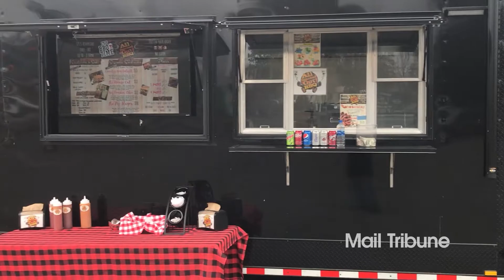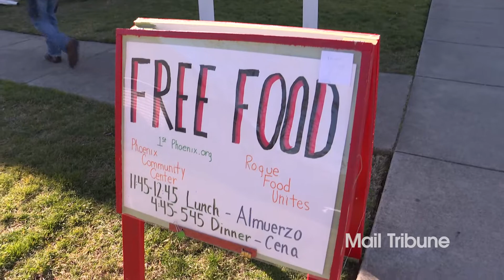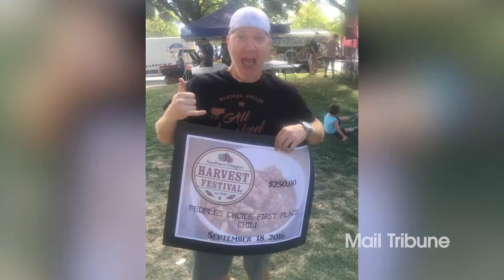All Smoked Out BBQ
When I was with Rosebud, we had a series highlighting local businesses. All Smoked Out BBQ was one of my best and the owner, Chris Webber was a hoot!
Looking for some content for your business? Let's talk!